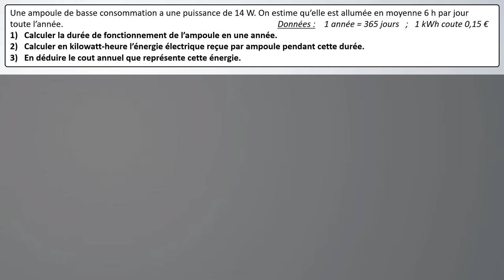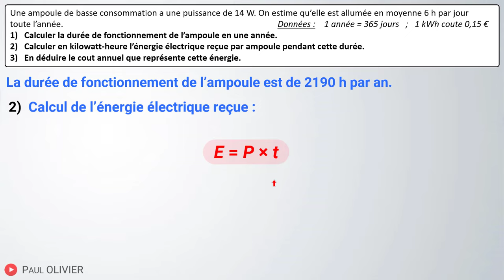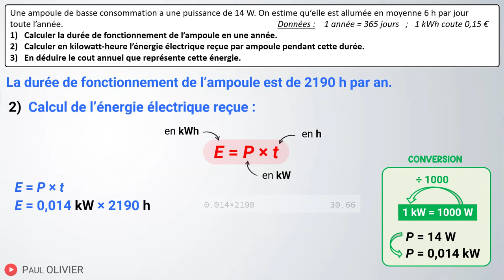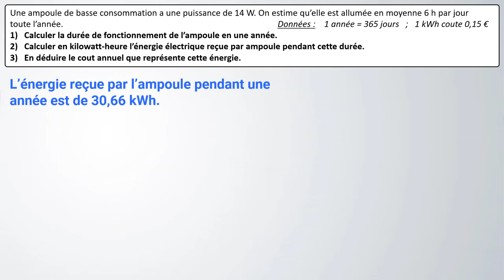Comment calculer l'ÉNERGIE ÉLECTRIQUE ? ✏️ Exercice | 3e | Physique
🎯 Calculer l'énergie électrique en kWh
✅ Méthode, unité, puissance, exercice, correction

📝 Programme de collège (cycle 4) | 5e, 4e, 3e :
Utiliser la relation liant puissance, énergie et durée.
- Notion de puissance.